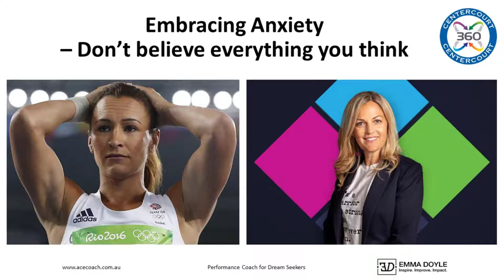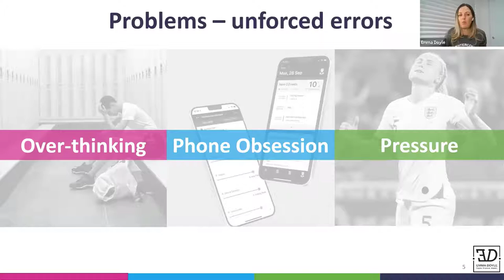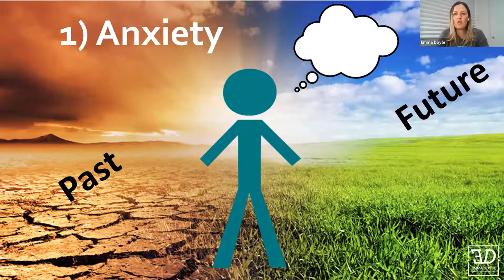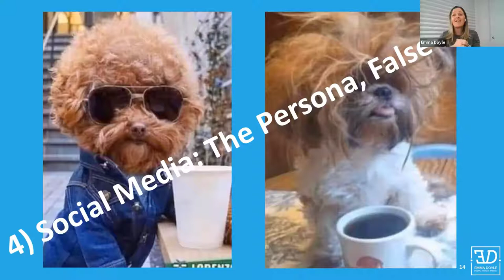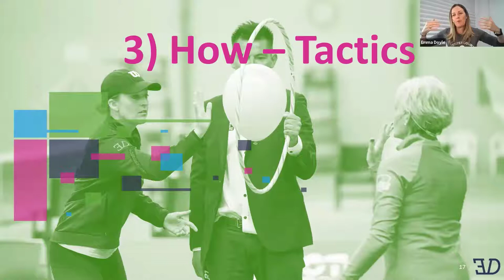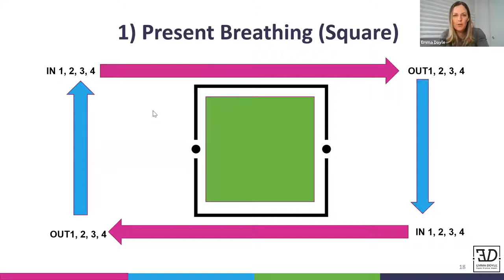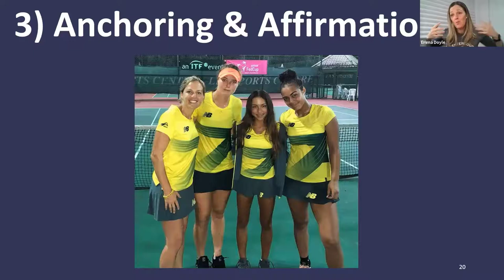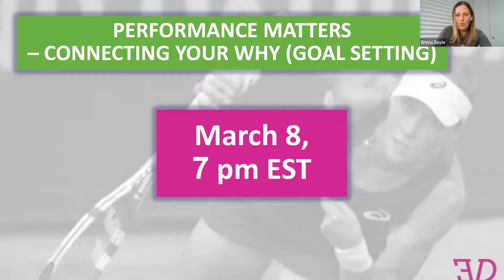Centercourt 360: Embracing Anxiety with Emma Doyle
Emma Doyle is back in 2021 for her first webinar of the year! If you have seen Emma present before, you know that this webinar will require you to think, participate and take action. Currently, 25% of all teens and 30% of females suffer from mental health with anxiety disorders being on the rise.

Therefore, in this interactive webinar, we will be exploring one of the most proven methods to embrace anxiety (stop trying to push it away), which is the practice of Mindfulness. We will walk through what it is and how to practice this skill so that you can be in the present, build your resilient muscles and cope under pressure in your chosen sport.